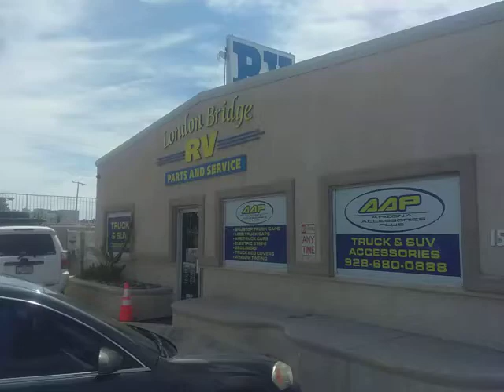got Ms. Anger windows tinted. .😎..